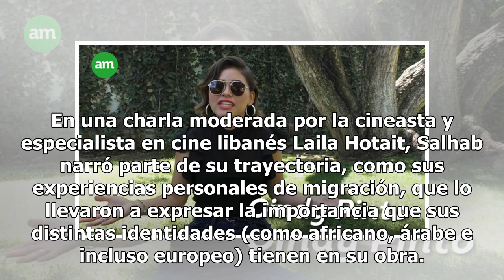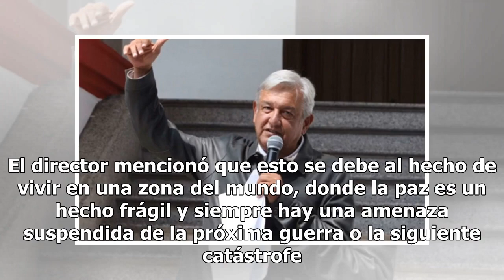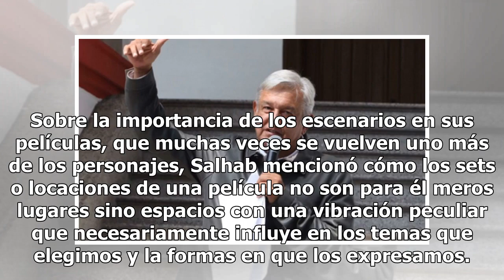Gassan Salhab resalta el tema de identidad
El cineasta Gassan Salhab captó la atención de los seguidores del cine con su conferencia magistral de este fin de semana, como parte del Festival Internacional de Cine de Guanajuato (GIFF). En una charla moderada por la cineasta y especialista en cine libanés Laila Hotait, Salhab narró parte de su ...